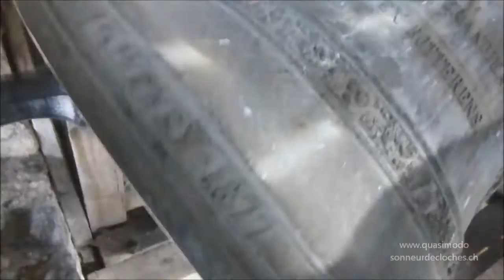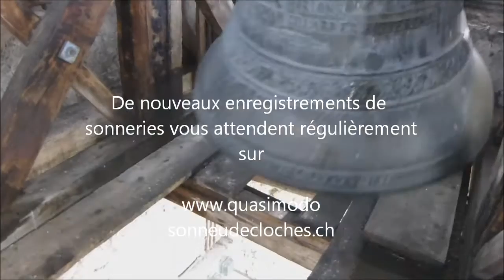Cloches - Botterens (CH-FR) église St Claude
La fondation de la paroisse de Botterens est relativement récente. Si les premières velléités des paroissiens d'obtenir un chapelain remontent à 1683, celui-ci ne leur est accordé qu'en 1706. Quant à la séparation d'avec la paroisse-mère de Broc, il faut attendre le 7 décembre 1871. La nouvelle paroisse, qui ne compte à l'époque que 174 âmes, voit la première pierre de son église posée le 3 juin 1876. Mgr Etienne Marilley procède à sa consécration le 25 octobre 1878. L'église St Claude, élégant édifice de style toscan conçu par Adolphe Fraisse, remplace la chapelle érigée en 1621.

Les archives ne font mention d'aucune cloche dans l'ancienne chapelle. Les 3 cloches de l'église St Claude furent coulée en 1877. Une partie du bronze provient d'Albeuve, dont la sonnerie du 18e siècle fut entièrement détruite par l'incendie du 8 juillet 1876. Le clocher ne possède pas de cadran d'horloge, les cloches ne sont équipées d'aucun dispositif de tintement.

- Cloche 1, "cloche de St Claude", note ré3 -2, poids environ 1500kg
- Cloche 2, "cloche de la Vierge" (cloche de l'angélus), note fa#3 -3, poids environ 800kg
- Cloche 3, "cloche de St Joseph" (cloche de l'Agonie), note la3 -1, poids environ 400kg
La sonnerie fut coulée par Gustave Treboux de Vevey en 1877.

Adolphe Fraisse naît en 1835 à Ferney-Voltaire, dans le Pays-de-Gex. Après avoir suivi la section industrielle de l'école cantonale de Fribourg, il effectue de nombreux séjours à l'étranger, avant d'ouvrir son bureau d'architecte à Fribourg, ville où il occupe tour à tour les fonctions d'adjoint à la direction cantonale des bâtiments, d'architecte cantonal et de chef de service de l'édilité. On ne dénombre pas moins de 11 églises fribourgeoises bâties sur des plans de Fraisse : Botterens, mais aussi Attalens, Rossens, La Tour-de-Trême, Albeuve, Broc, Morat (catholique), Bonnefontaine, Corserey, Montbovon et - son oeuvre la plus emblématique - Châtel-st-Denis.

Mes plus vifs remerciements à M. Roland Schmutz, ancien syndic et passionné d'histoire, et à M. Marcel Bulliard, chargé de l'entretien de l'église, pour leur chaleureux accueil, leur disponibilité et les savoureux échanges.

A consulter
"Le patrimoine campanaire fribourgeois", éditions Pro Fribourg, 2012
"Dictionnaire historique et statistique des paroisses du canton de Fribourg", Apollinaire Deillon, 1884

Appareil photo et caméra : Panasonic Lumix DMC-TZ31
Enregistreur audio : Zoom H4N
Logiciel d'édition sonore : Adobe Audition
Logiciel d'analyse sonore : Audacity
Logiciel de montage vidéo : Windows Movie Make